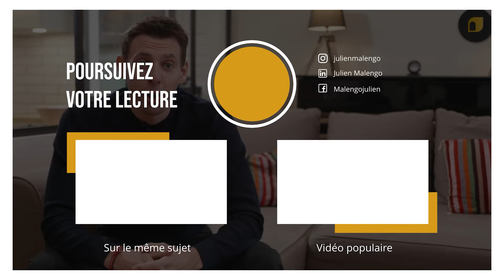Emprunter Sans Apport en 2024 : Rêve ou Réalité ?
Dans cette vidéo, Julien Malengo vous révèle tout ce que vous devez savoir sur la possibilité d'emprunter sans apport en 2024. Si vous êtes un investisseur immobilier ou envisagez de le devenir, cette vidéo est faite pour vous. Julien partage son expertise sur les stratégies de financement, les critères à respecter et les banques à cibler pour maximiser vos chances d'obtenir un prêt immobilier sans apport.

Ce que vous apprendrez dans cette vidéo :

- Les lois et régulations : Découvrez pourquoi il n'existe aucune loi obligeant les banques à exiger un apport et quelles sont les véritables régulations en place.
- Critères de financement : Apprenez les critères essentiels à respecter pour augmenter vos chances d'obtenir un prêt sans apport, incluant le taux d'endettement, le cash flow et la plus-value potentielle.
- Types de projets : Comprenez l'importance de choisir le bon projet immobilier qui respecte votre capacité de financement et qui génère des revenus locatifs suffisants.
- Sélection des banques : Découvrez comment identifier et cibler les banques les plus favorables aux prêts sans apport, y compris les banques décentralisées, professionnelles et privées.
- Stratégies de négociation : Obtenez des conseils pratiques pour présenter votre projet aux banques et maximiser vos chances de succès.
- Évolution des prêts sans apport : Analyse des tendances actuelles et des perspectives pour 2024 concernant les prêts sans apport.

Pourquoi cette vidéo est essentielle pour vous :

- Expertise en financement : Bénéficiez des conseils d'un expert pour naviguer le paysage complexe du financement immobilier en 2024.
- Stratégies concrètes : Apprenez des stratégies concrètes pour obtenir un prêt sans apport et commencez à investir sans utiliser vos économies.
- Évaluation des risques : Comprenez les risques associés à l'emprunt sans apport et comment les gérer efficacement.
- Accès aux bonnes banques : Découvrez comment choisir et approcher les banques les plus susceptibles de financer vos projets sans apport.

 Si vous souhaitez éviter de perdre du temps et de l'argent, investissez en vous :

Enfin, n'oubliez pas, pour plus d'informations, téléchargez mes ebooks gratuits :

► Ebook I "Comment être sûr de faire un bon investissement ?"
► Ebook II "Comment bien estimer le montant de ses travaux de rénovation ?"

// *CHAPITRAGE*

► 00:00 Introduction
► 01:12 Critère 1
► 03:12 Critère 2
► 06:02 Conclusion

// *À PROPOS DE JULIEN MALENGO*

Expert en division de maisons ou d'immeubles de rapport pour les exploiter en location meublée, en location courte durée, en colocation ou en location longue, Julien est le fondateur de l'école Invest-Preneur, grâce à laquelle il aide les particuliers à maximiser leur rentabilité, sans perte de temps ni d'argent.

// *ACCÈS RAPIDES*